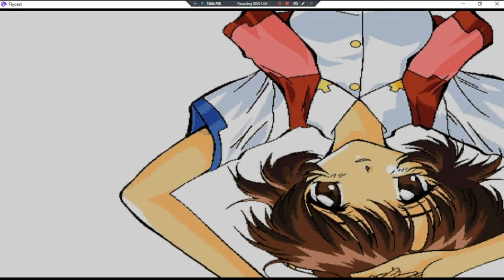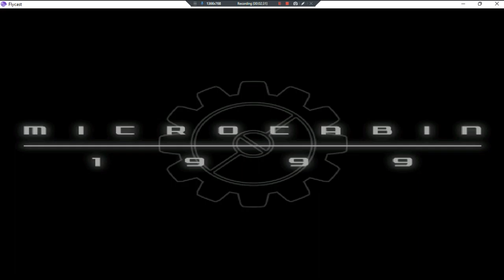Marionette Company •J• ~ GamePlay ~ OP&Missing Text ~ DC ~ 1080pᴴᴰ ~ 2022 ~ W11